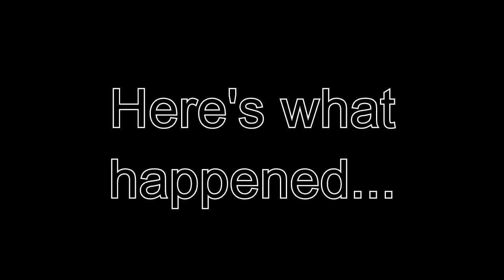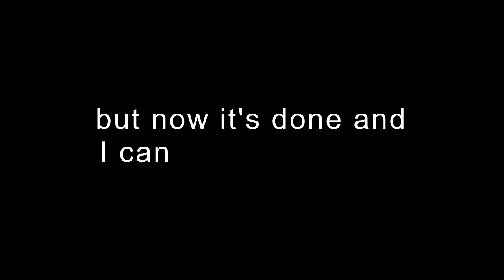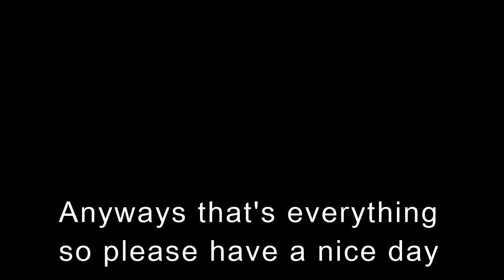TF2 is a VERY serious game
An 8 minute video full of funny moments in TF2.

I started editing this video on February 23rd, and I finished it on May 4th.
If I had to guess how much time I spent editing this then I'd say probably around 45-55 hours
I use hitfilm express as my editing program, and normally I work with sound using audacity by using multiple seperate audio tracks in OBS. I subtitle everthing you see frame by frame (by hand), which is why it takes me so long to put out these videos. I might not be a big youtuber, but I make certain that my videos are 100% perfect for me. I don't want to upload something mediocre, I want my uploads to be something viewers look forward to. If you wish to support me then all you gotta do is share my videos, or leave a comment (comments motivate me to make these). It's completley optional though, no pressure. Thank you for reading this :)